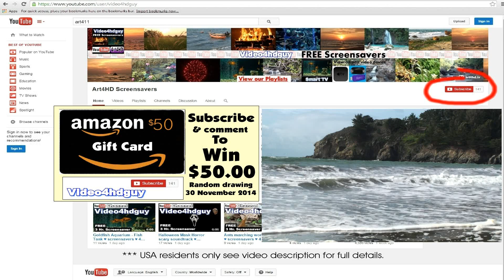Subscribe to Win $50.00 amazon Gift Card - Drawing will be 30 Nov. 2014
With your free subscription and comment on our video you are automatically be entered in the drawing. We will select a entry at random from all entrees received from 2 Oct. 2014 until 30 Nov. 2014
Open to USA residents only.
The winner will be email the amazon gift card.

art4114571 ™ - art411adv ™ Advertising videos

video4hdguy 35sec screensaver dj